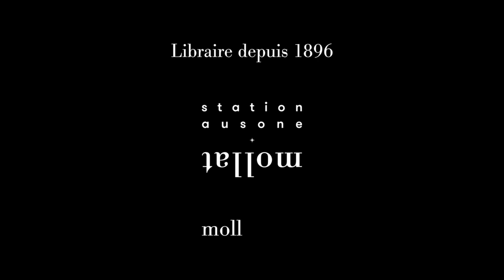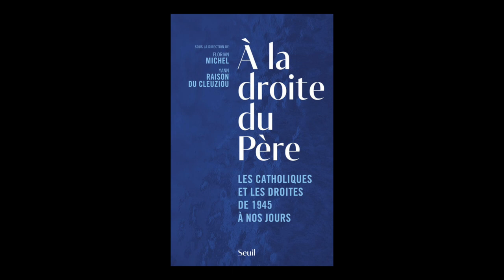Yann Raison du Cleuziou - À la droite du Père : les catholiques et les droites de 1945 à nos jours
Yann Raison du Cleuziou vous présente son ouvrage "À la droite du Père : les catholiques et les droites de 1945 à nos jours" aux éditions Seuil.